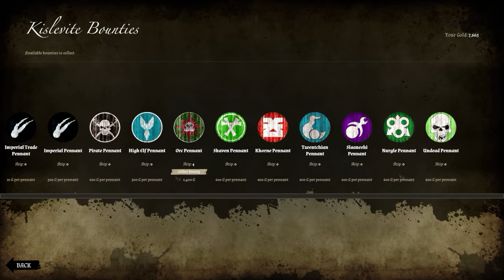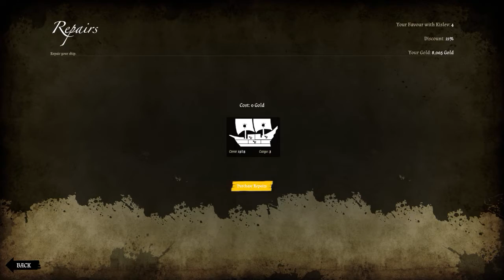Man O' War Corsair - Ep. #3: Treasure Chests and Orc Shamans!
Send Skaven ships to the murky depths, cut Khorne’s champions to pieces & battle sea monsters as you explore the Warhammer oceans. Turn pirate & become the scourge of the Empire, or trade your way to riches along the Bretonnian coast. Based on Games Workshop's classic Man O’ War.

In this episode, I will be locating lost treasure chests, Dealing with zombies, and taking down an orc shaman's tower!